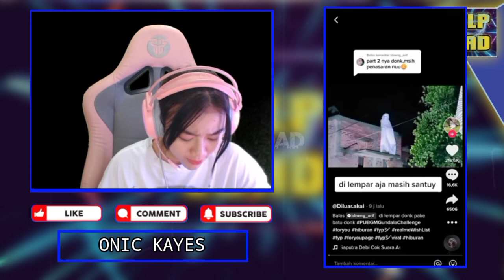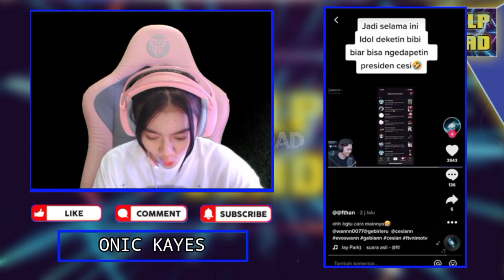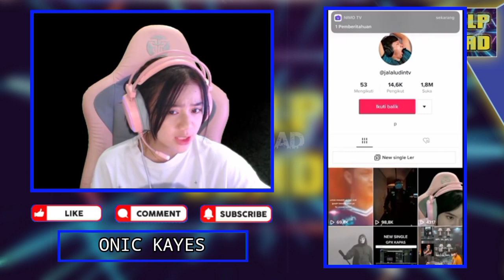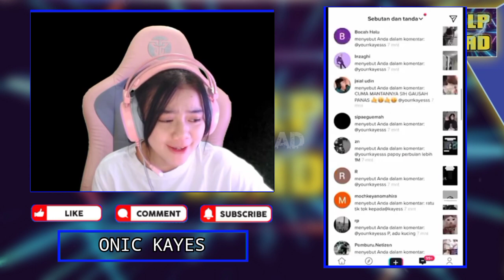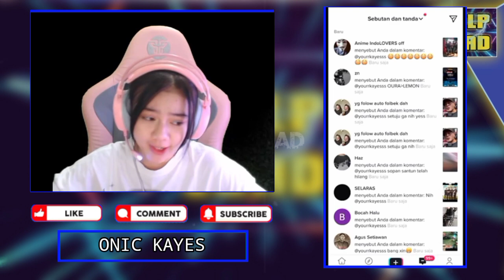Reaksi KAYES Liat WANN Tercesi Cesi - Modus Dekatin GEBI Padahal Mau Ngedapatin CESI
Kayes Iri Saat FERXIIC Gombal Evos CARAMEL

•Thanks•